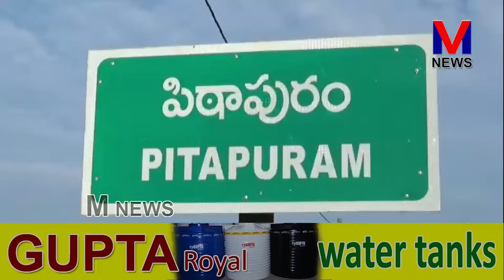ఎరువులను అందించడంలో జగన్మోహన్ రెడ్డి ప్రభుత్వం పూర్తిగా విఫలమైంది ||M NEWS TELUGU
రైతులు పంటలు పండించుకునేందుకు అవసరమైన ఎరువులను అందించడంలో జగన్మోహన్ రెడ్డి ప్రభుత్వం పూర్తిగా విఫలమైందని,ఈ ప్రభుత్వం పూర్తిగా రైతు వ్యతిరేక ప్రభుత్వమని తెలుగుదేశంపార్టీ రాష్ట్ర అధికార ప్రతినిధి,పిఠాపురం మాజీ ఎమ్మెల్యే ఎస్.వీ.ఎస్.ఎన్.వర్మ విమర్శించారు.||M NEWS TELUGU